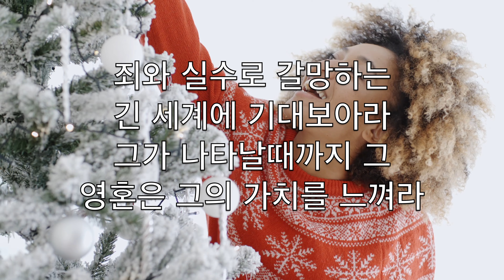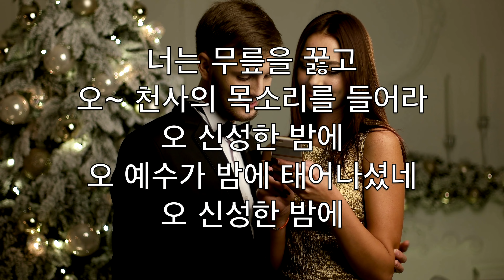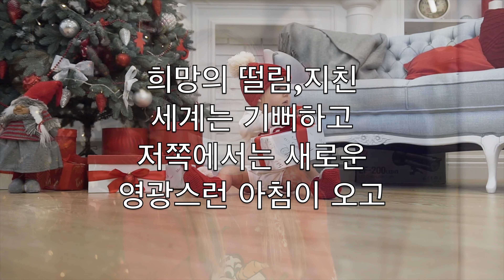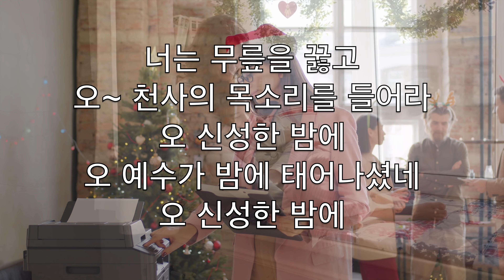오 신성한 밤 (O Holy Night) - 노래방 바리톤 색소폰 수단이되는 크리스마스 A. Adam V1 CoBN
오 신성한 밤에
별들은 밝게 빛나고 있고
우리 구세주가
탄생한 밤이다

죄와 실수로 갈망하는
긴 세계에 기대보아라
그가 나타날때까지 그
영혼은 그의 가치를 느껴라

희망의 떨림,지친
세계는 기뻐하고
저쪽에서는 새로운
영광스런 아침이 오고

너는 무릎을 꿇고
오~ 천사의 목소리를 들어라
오 신성한 밤에
오 예수가 밤에 태어나셨네
오 신성한 밤에

오 신성한 밤에
우리 구세주가
탄생한 밤이다

희망의 떨림,지친
세계는 기뻐하고

너는 무릎을 꿇고
오 신성한 밤에
오 신성한 밤에